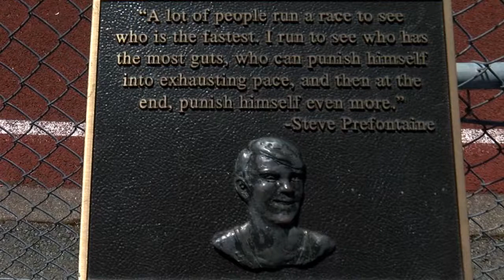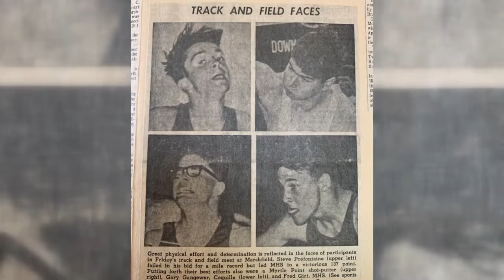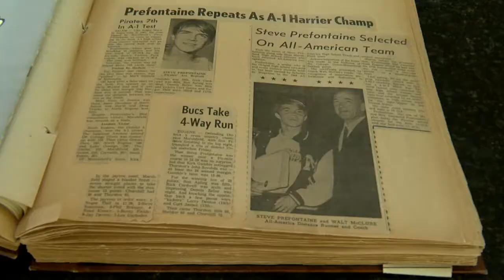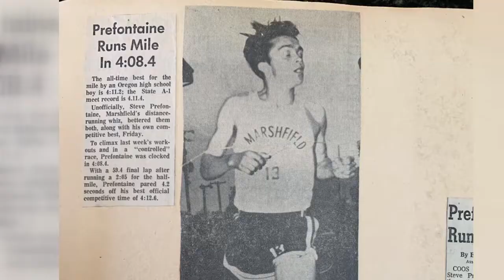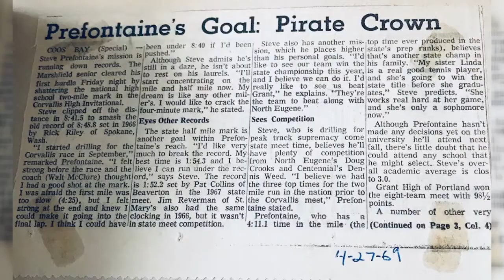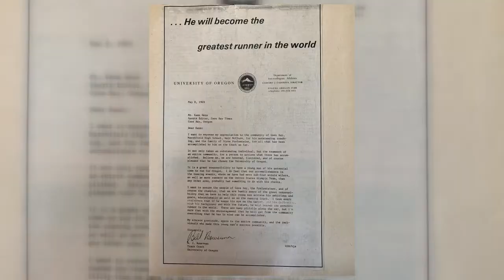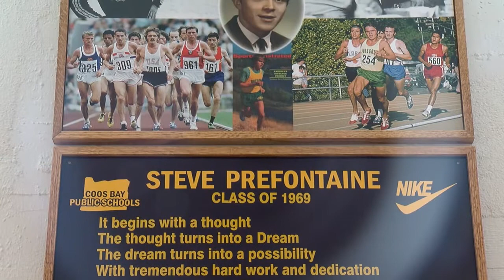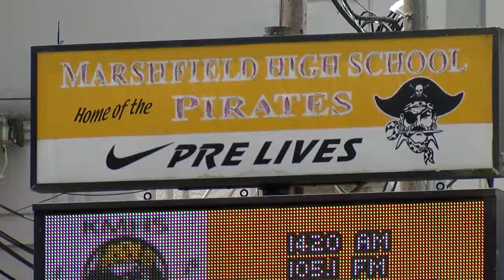Running With Pre: An oral history of Steve Prefontaine's ascent to stardom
Steve Prefontaine is a legendary figure of almost mythical status in the track and field and running world, but to some in his hometown of Coos Bay, Oregon, he was just Steve. On what was the 50th anniversary of his final year in high school, in which he broke the national two mile record, hear from old friends, teammates and family about the boy who would become larger than life.